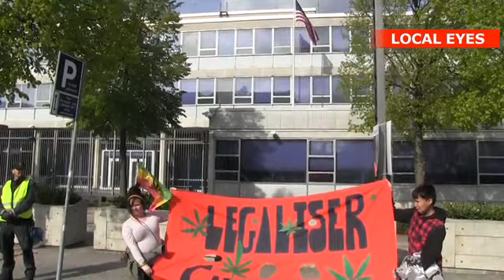7000 Fri Hash-demonstranter takker USA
Det er ikke hver dag, at man ser Fri Hash-demonstranter hylde USA.